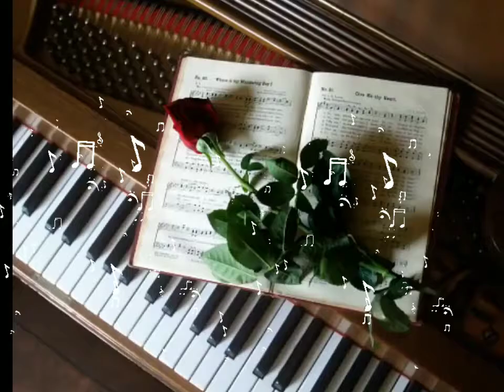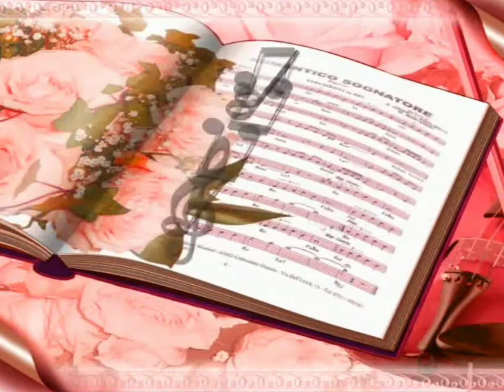dreamoflove DREAM OF LOVE ♡